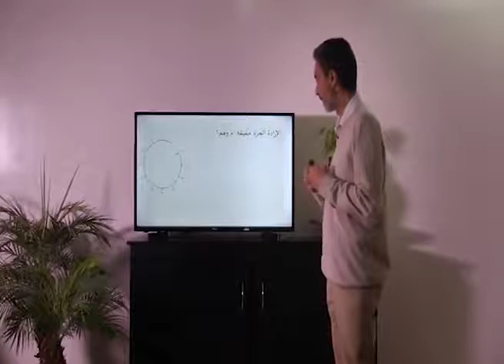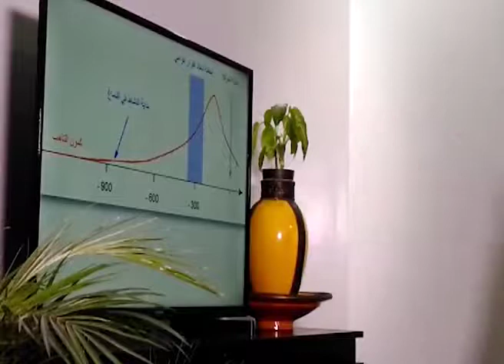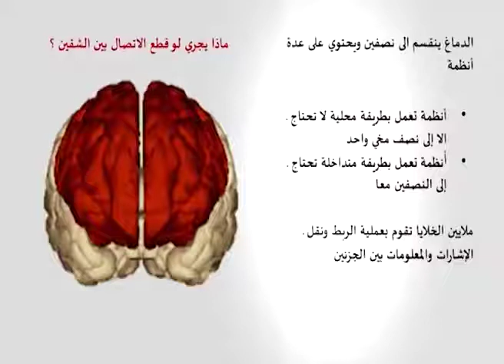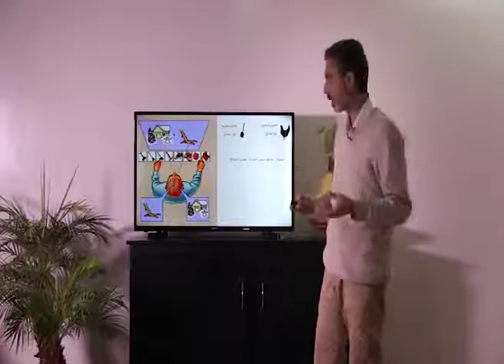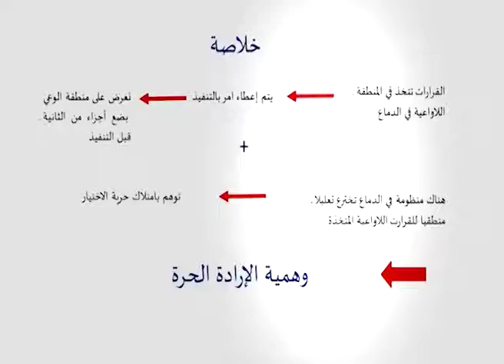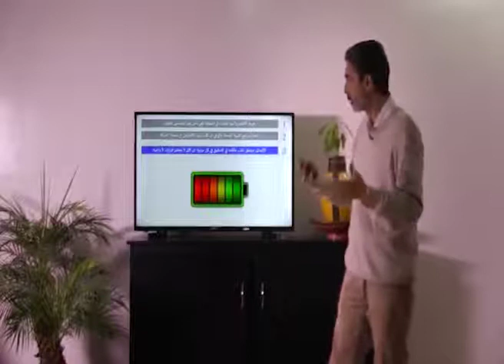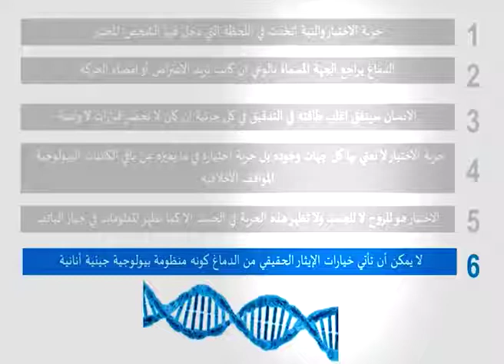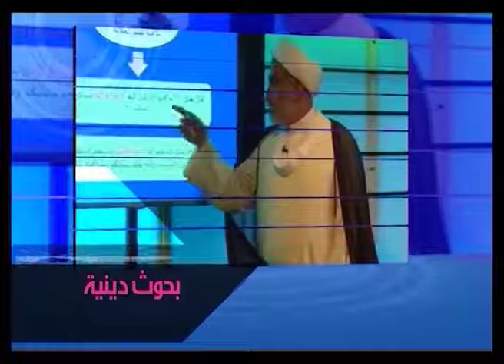الملتقى الاسبوعي _ الارادة الحرة حقيقة أم وهم - د. توفيق المغربي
محاضرات المعهد ونشاطاته العلمية والفكرية، مؤسس معهد الدراسات العليا الدينية واللغوية السيد أحمد الحسن. معهد يعنى بتدريس العلوم الدينية واللغوية ومنح شهادة "باحث / دكتوراه" بعد اجتياز الكورس الدراسي فيه وفق الضوابط المقررة من قبل السيد أحمد الحسن وصي ورسول الإمام المهدي عليه السلام
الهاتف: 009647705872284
العنوان: النجف الاشرف - شارع المدينة - قرب مصرف بابل